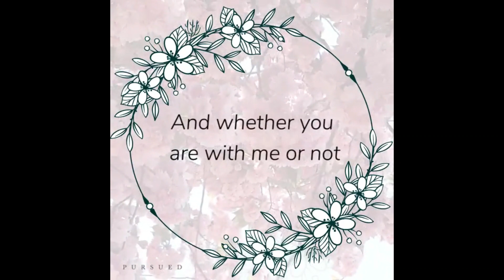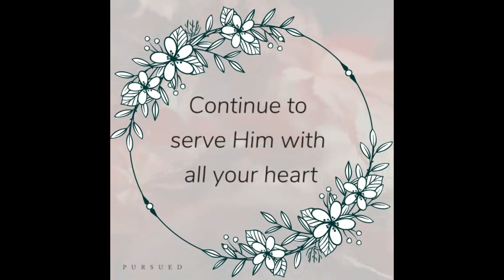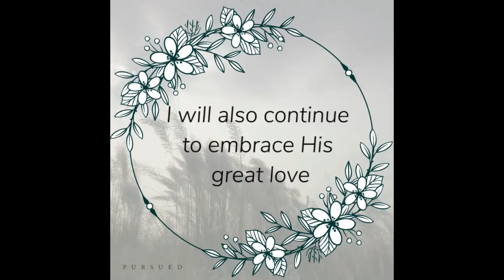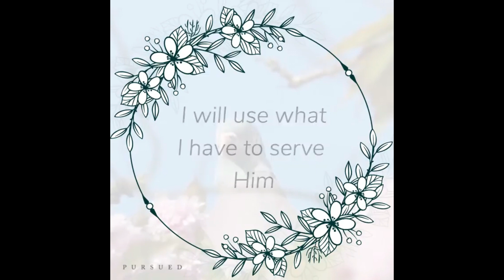To My Future Spouse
To you my future spouse, trust the process because it's all worth it!

Audio Credits: Aakash Gandhi